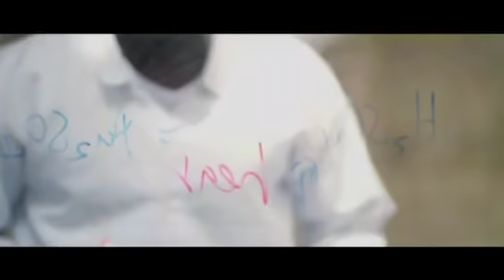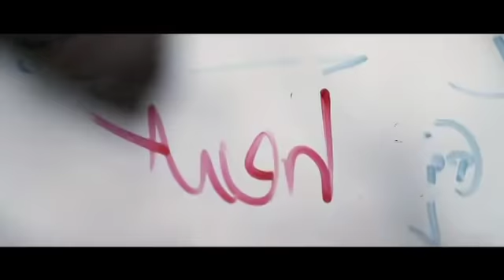Femi Jacobs-Respect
Known for his role in TinselTown, Respect is off his album "About a LAMB"
Directed by Toka McBaror